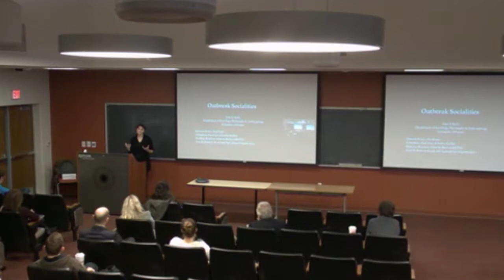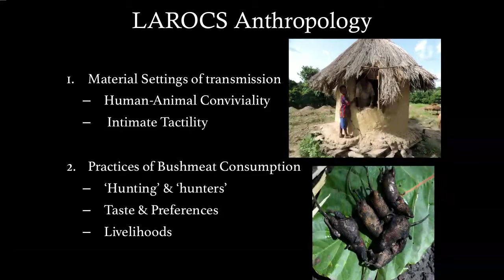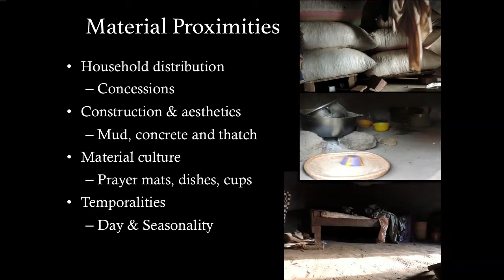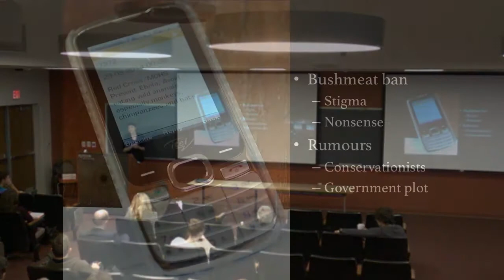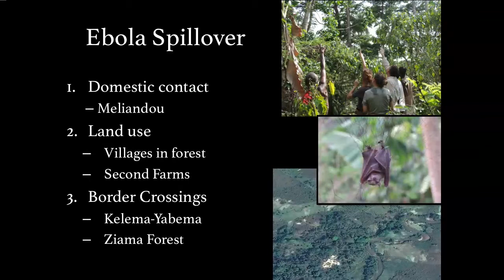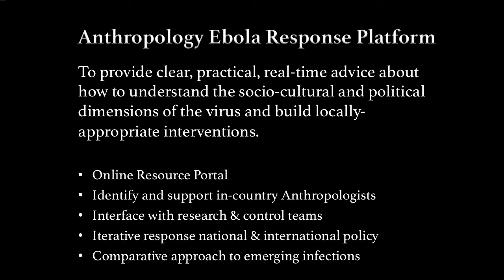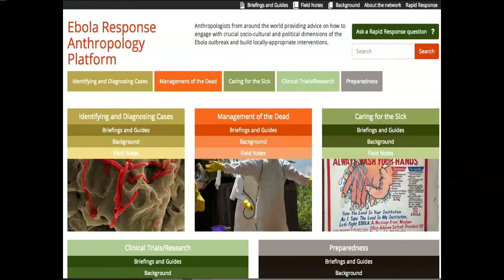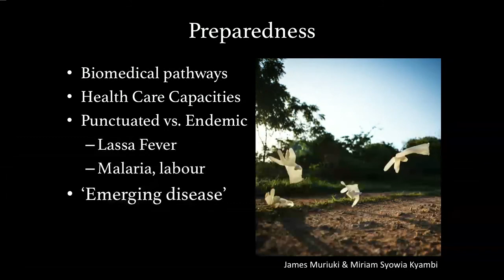Outbreak Socialities - Ann H. Kelly, PhD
The Ebola Forum
November 14, 1014
Rutgers University

Organized by the working group, "Zoonosis and Society: Interdisciplinary Perspectives of Animal-to-Human Disease."

This forum brought together experts from different disciplines, including cultural anthropology, disease ecology, evolutionary biology, virology, and field epidemiology to discuss current knowledge about the Ebola outbreak in West Africa.